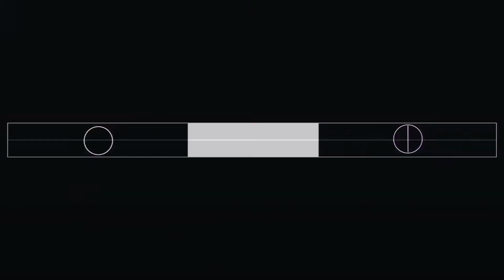Easter Egg do Amor + Vida Extra - Alpha Ômega #7 | Black Ops 4